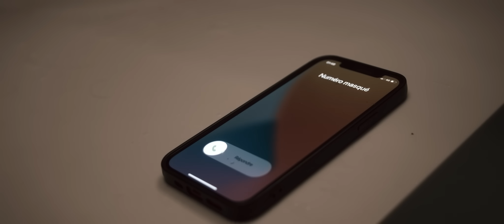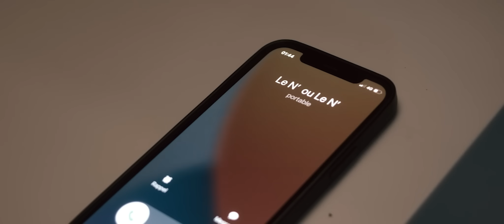Lacrim - Force et Honneur : Trailer - Chapitre 1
Nouvelle saison de la série Force et Honneur, le trailer chapitre 1: "Persona Non Grata"  maintenant disponible.

Réalisation : Kader Ayd
Produit par : Kyojin Films
Producteurs - Izak G & Aïmane Garty

Avec :
Lacrim - Karim Zenoud
Nordine - Nassim Si Ahmed
Rayan  - Rayan Bouazza
Tueur masqué - Karim Lasmi
Homme mort - Mehdi

Producteurs exécutifs - Kevin Guyomard & Abdellah Bouallala
Chef opérateur - Greg Pedat
1er Assistant Réalisateur - Marin Menant
Direction Artistique - Clément Godart
1er Assistant caméra - Jerome Gremy
2ème Assistant caméra - Merlin Venayre
Ingénieur du son - Imad Fahs
Étalonnage - Stéphane Ma
Perchman – Deige-Forez Vina
Maquilleuse - Olivia Ngaissio
Electriciens - Arthur Jimenez et Lucas Martin
Chef machiniste - Samuel Milbao
2ème Assistant réalisateur / Régisseur Général - Corto Layus
Régisseurs : - Alan Scaviner - Lucas Fraizy - Valentin Hollingshaussen
Photographes de plateau – Kinaki & Yannick Leconte